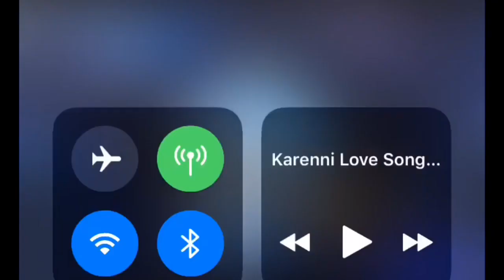Eden Hazard twerks as Chelsea stars show off their dance moves in wild Europa League celebrations